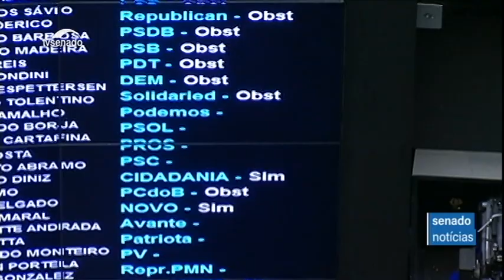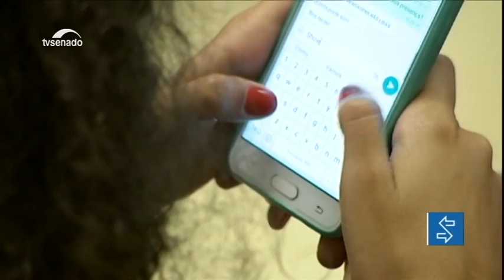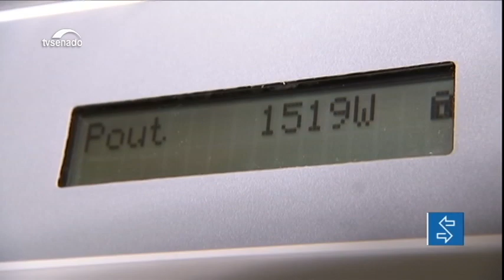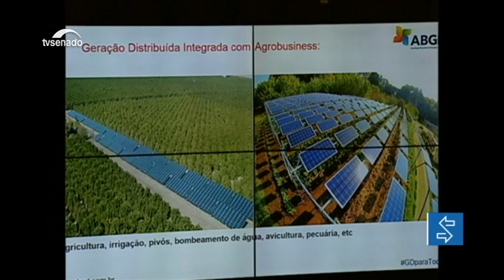Edição da Manhã: O ministro da Justiça, Sergio Moro, participa de debate na CCJ sobre 2ª instância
E mais: Deputados e senadores mantêm veto do presidente Jair Bolsonaro em relação à propaganda partidária; e CPI Mista das Fake News ouve a ex-líder do Governo no Congresso, deputada Joice Hasselmann (PSL-SP).